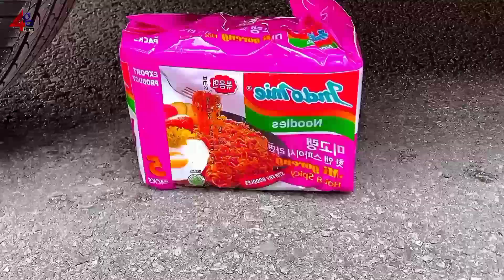Aplastando Cosas Crujientes con el Coche | EXPERIMENT : CAR vs Syringe | Crushing things with car